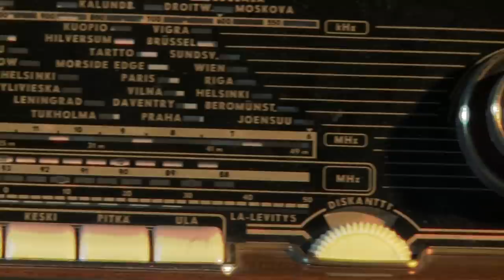Salo - Your choice in business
SaloTech promotional video